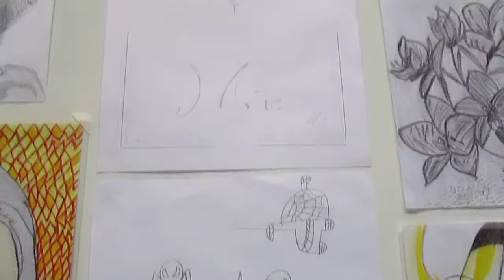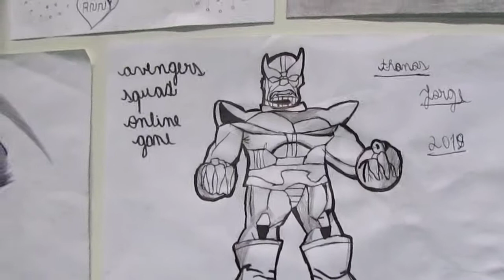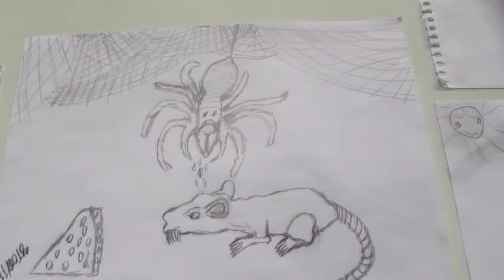DESENHOS - OFICINAS CULTURAIS 2019 ARTUR NOGUEIRA PARTE 12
ENCERRAMENTO DAS ATIVIDADES DAS OFICINAS CULTURAIS
DESENHO , COM AQUINO TOMÁS